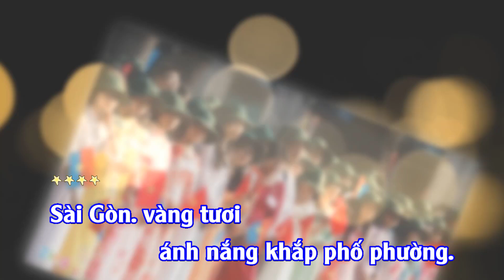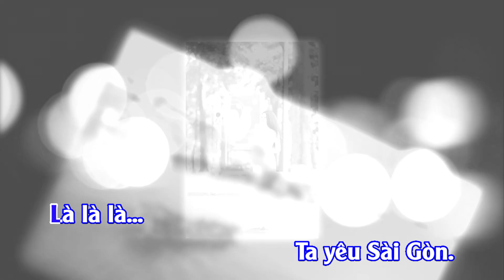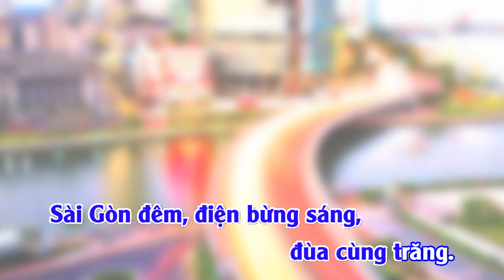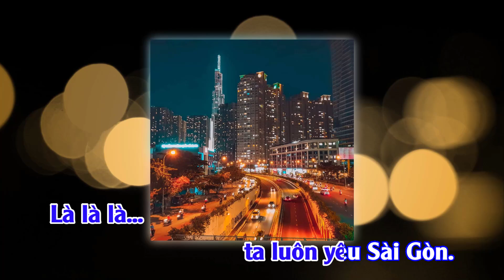Karaoke Sài Gòn - Nhạc và Lời Bùi Tố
Chào mừng các bạn đến với video karaoke "Sài Gòn" của tác giả Bùi Tố! Hãy cùng hòa mình vào giai điệu và thưởng thức những ca từ tuyệt vời trong bài hát này. Nếu bạn yêu thích karaoke, hãy nhấn "Thích" và "Đăng ký" để không bỏ lỡ các video mới nhất!